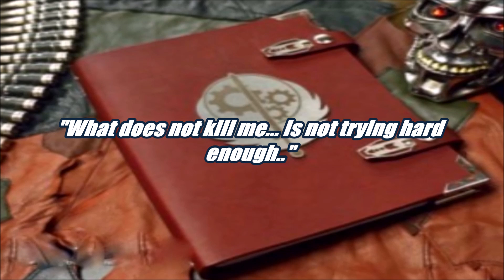Fallout 3 Mods: Chaotic Sun - Part 3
It starts with a Nameless Island and is an adventure focused on combat and exploration. The Island is full of factions Stalkers, Serial Killers, Cannibals, Enclave fugitives, Militant Ghouls, Temple's Knights Army, Chaos worshipers and Creatures from your darkest nightmares... They all seem to have gathered after hearing the rumor of treasure. You fight with the help of a 3D printed spirit called Wraith, and the Android.

Dragbody's old files from armors, races, creatures the file size is 6.18GB Mod